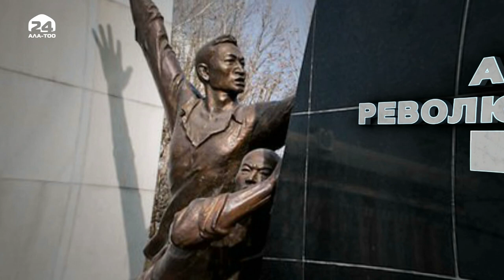Апрель баатырлары жанын да, канын да аябайт